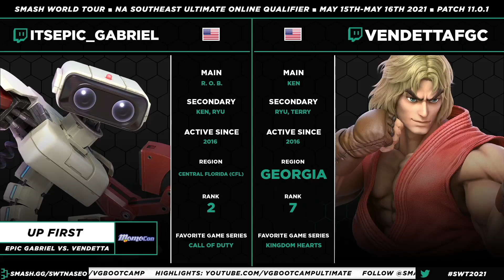SWT NA Southeast Online Top 32 - Epic Gabriel (ROB) Vs. Vendetta (Ken) SSBU Ultimate Tournament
The Smash World Tour North America Southeast Online Qualifier is an Online Smash Ultimate Tournament. This Super Smash Bros. Ultimate Tournament will help players qualify for the North America Southeast Regional Finals in the Summer / Fall.